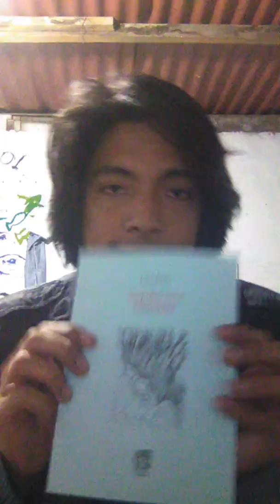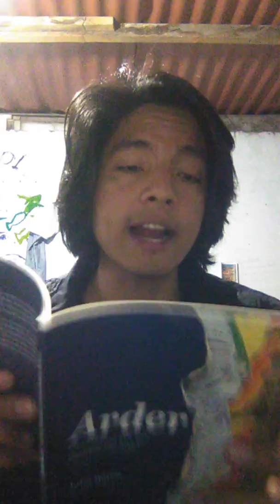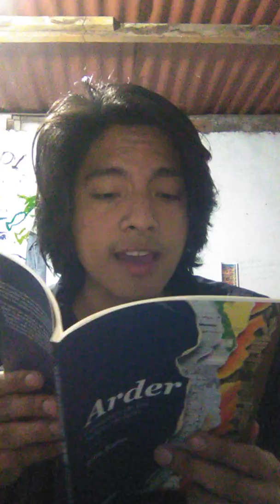Julio Barco / Evento Pluma al viento: Colombia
Este evento se difunde en Colombia y busca conocer a los artistas de latinoamerica.